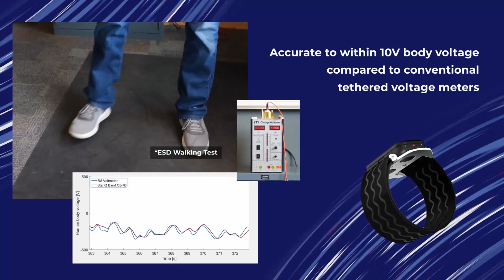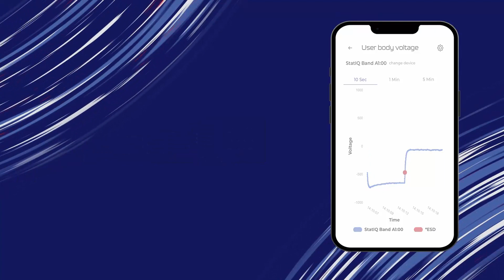StatIQ Arm Band Monitor - Constant Mobile Monitor Available from ACL Staticide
Eliminate the need for grounding wrist traps with the IONA Tech StatIQTM Arm Band. ACL Staticide is offering this unique state-of-the-art monitoring system for companies requiring real time traceability for their most on-the-go employees within electrostatic protected areas (EPA). While using an electric field mill to measure the local surface charge density on an employee’s arm, body voltage is measured and recorded in real time in the software.